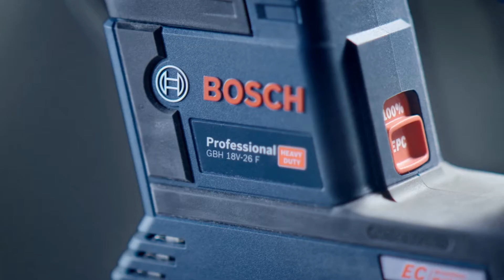Akumulátorové vŕtacie kladivo Bosch GBH 18V - 26 a GBH 18V - 26 F Professional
O 50 % viac sily s intenzitou príklepu sieťového náradia pre rýchlejšiu a flexibilnejšiu prácu (v porovnaní s predchádzajúcim modelom GBH 18 V-EC). Zvýšená ochrana používateľa vďaka KickBack Control (KBC) a lepšia kontrola vďaka Electronic Precision Control (EPC). Vŕtanie bez prachu s novým integrovaným a optimálnym odsávaním prachu GDE 18V-16.